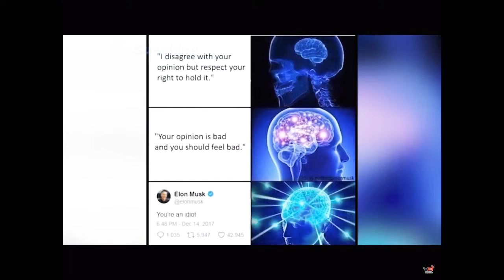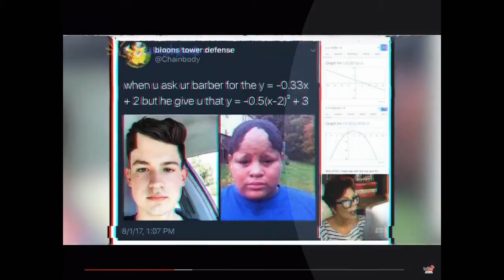Hillarious memes i like to watch when im bored